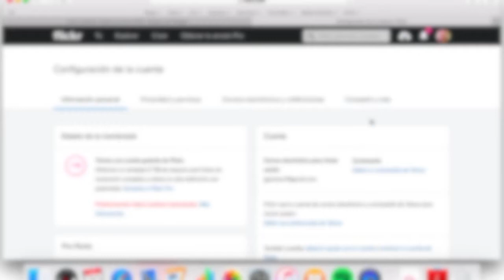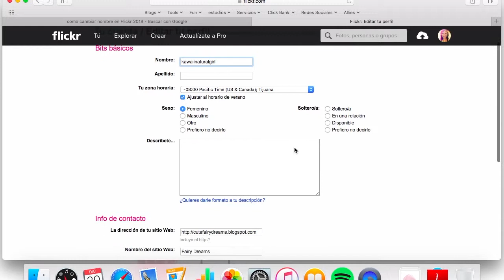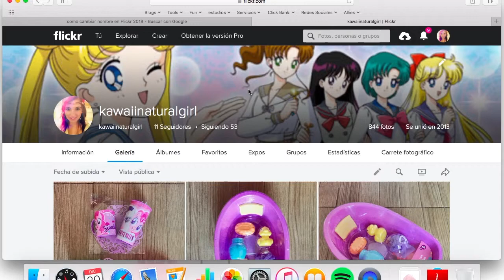Cómo cambiar nombre usuario Flickr 2018